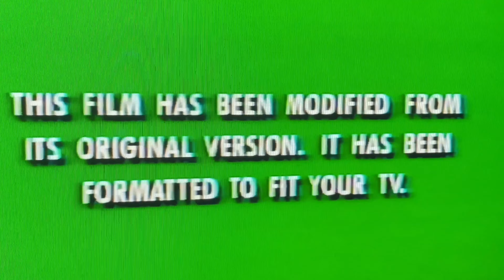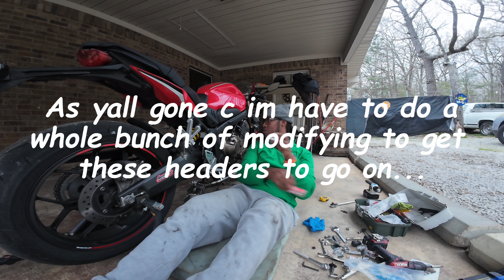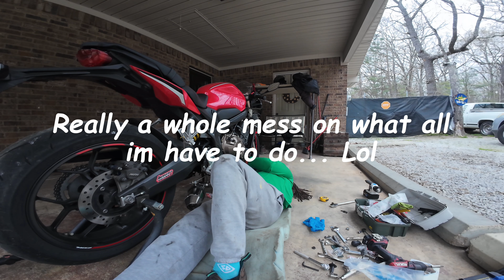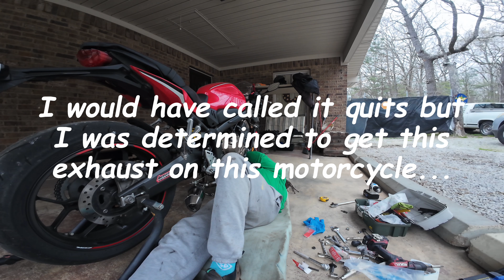Ebay Exhaust Instal header pipes Part 10 just about step by step...